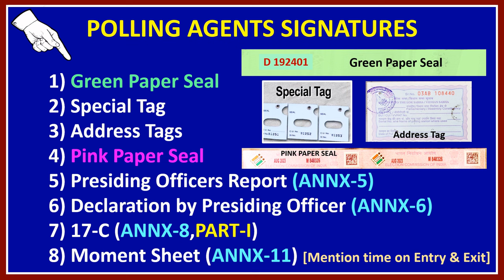POLLING AGENT SIGNATURES, GENERAL ELECTIONS-2024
Dr.D.CH.PAPARAO, HOD OF MATHEMATICS, V.K.V.GOVERNMENT DEGREE COLLEGE, KOTHAPETA-533223.